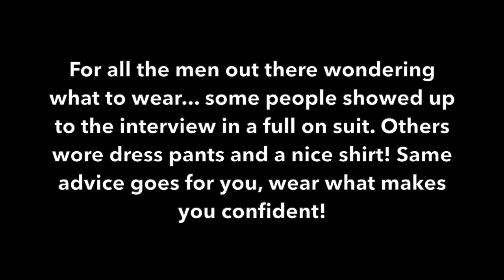VET SCHOOL INTERVIEW TIPS: Everything you need to know from what to wear, format + my experience!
Everything you need to know about vet school interviews!
☼ In today's video I talk about my vet school interview experience and I walk you guys through the process step by step. I also answer some frequently asked questions such as what to wear and how long the interview is! As always, if you have any questions about vet school or the application process, don't hesitate to reach out! Have a wonderful day ☼

VET SCHOOL ESSENTIALS:
○ Littmann Classic III Stethoscope
○ iPad Pro 11”
○ ANRRI Blue Light Blocking Glasses
○ MOSISO Laptop Sleeve + Small Case
○ 30 Piece Practice Suture Kit - with Practice Pad
○ Practice Suture Kit - without Practice Pad
○ Silicone Suture Pad, 7” x 5”
○ Vet School Interview Prep Book

YOUTUBE GEAR:
○ Canon M50

ABOUT ME:
Hi there, I'm Amanda and I'm currently a second year Veterinary Student at the Ontario Veterinary College. This channel is all about my experience in vet school and the ups, downs and cute animals I encounter along the way.